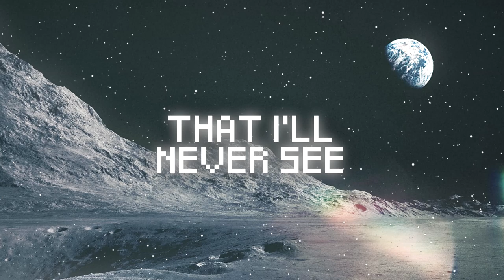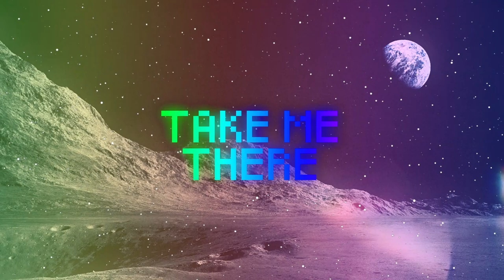Neptunus - Luna [Lyric Video]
This is Luna! A song inspired by the moon. This is a song about escapism, wanting to leave this world and see the unexplored universe around us, but being stuck on earth to eat, sleep, work, and repeat that cycle. I've always wondered what lies out there and it's frustrating to me that I may never get to know. But we can find hope on our little rock here!

Artwork by Dmitry Bogolyubov

- LYRICS -

[ Verse 1 ]

The same one day
Doing the same
Waiting for something to change

I didn't choose this life
But no one does
Is this really all there is?

The stars
That I'll never see
Still lead me here to you

Wanna leave and just start anew
So I could see the universe

[ Chorus ]

Silent nights
And blinding lights
With no one around to believe it

Up to the moon
Say goodbye I'll see you soon

[ Verse 2 ]

You say it's fantasy
Well that may be
I guess I'll have to see

You can take me there
And lead the way
So I don't get lead astray

The world never looked so small
From all the way up here

Maybe you're the world I need
When gravity keeps me locked here

[ Chorus ] x2

Silent nights
And blinding lights

[ Outro ]

Silent nights
And blinding lights